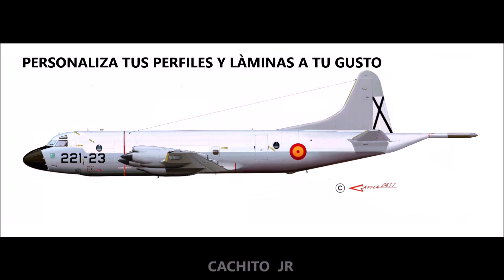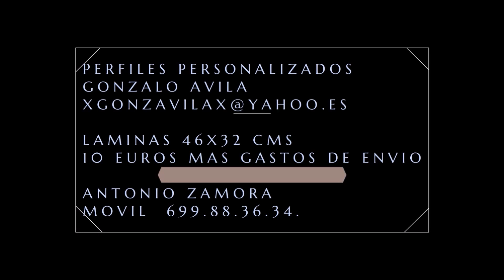EJERCITO DEL AIRE. ESPAÑA. PERFILES Y LAMINAS DE G.AVILA Y A.ZAMORA.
Os dejo aqui un video promocional por si a alguno le apetece tener
una buena lamina personalizada.
Saludos a todos
Cachito Jr.